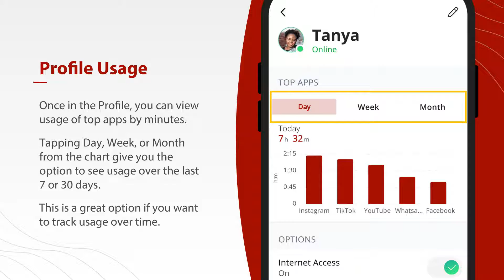View network usage with ExperienceIQ - Red River Connect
With ExperienceIQ you can view what is happening on your network in real-time. Add ExperinceIQ & ProtectIQ to any FiberFast WiFi system today!